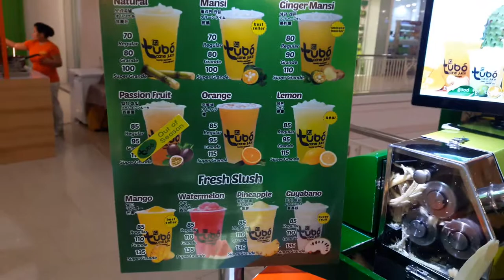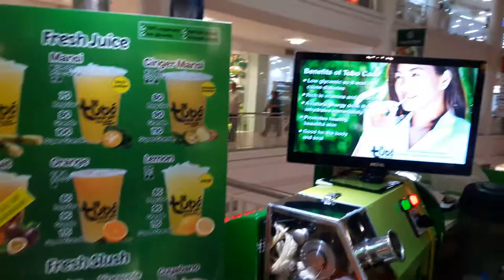Tubo Cane Juice - Cebu Ayala Mall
I found this place and was very interested by the flavors, Ive seen Cane pressed like this for its juices before but I have never seen a mix of the Cane juice with a variety of other juices before. Absolutely delicious and awesome. Check it out.

Its always more fun in the Philippines.